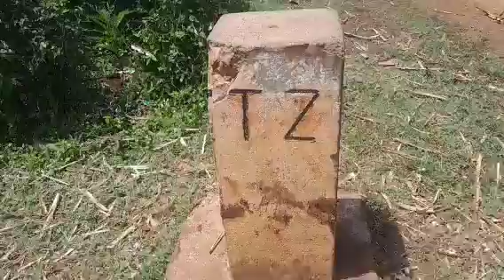Shopping one of my neighbouring country